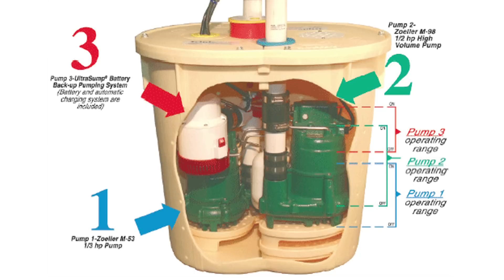How to Waterproof Leaky Stone Foundations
Welcome to the All Things "Basementy" Video Series!

In this series, Larry Janesky, owner and founder of Basement Systems, Inc., will be talking about everything related to basements, foundations and crawl spaces: from basement waterproofing, to basement finishing, foundation structural repair... and nasty crawl spaces too!

In this episode, Larry walks us through the process of using interior waterproofing for a leaky basement with stone walls.

Contents of this video:
00:00 Introduction
00:21 The Problems with Digging for Exterior Basement Waterproofing
01:10 Why Stone Foundations are Leaky
01:41 Basement Systems’ Interior Basement Waterproofing Solution
02:20 WaterGuard Drainage System
02:35 CleanSpace Vapor Barrier
03:23 TripleSafe Sump Pump System